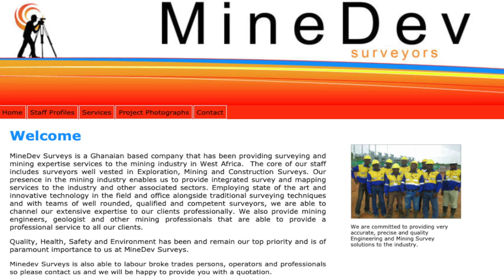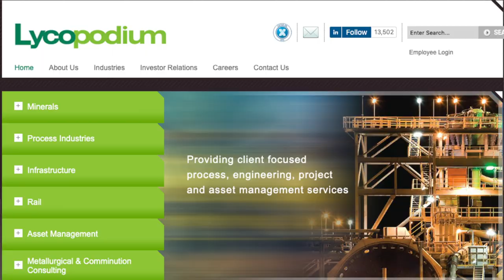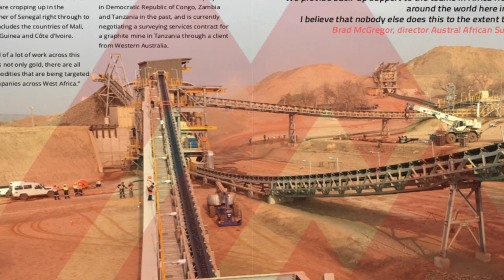What Does It Take To Be a Surveyor?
Dela Matanawui, Director of the Austral African Survey Group based in Perth, Australia takes his turn on AfricanPod Business Forum.
Dela, a professional surveyor, started off as an employee in Africa, where he quickly recognised his own business acumen and created a company.

And then moved to Australia and formed a partnership in business to deliver first class mining survey services across Africa and Australia.
Dela Matanawui in this interview says the demanding nature of surveying as a business is possible only for those with an uncommon commitment and passion. Here now is the thoughtful conversation.

We are on Apple Podcast, Spotify, Google Podcast and where ever you listen to your Podcast.